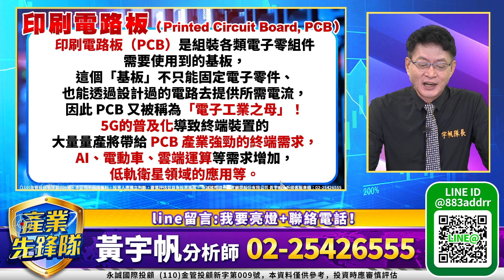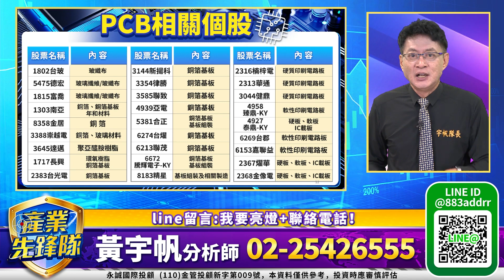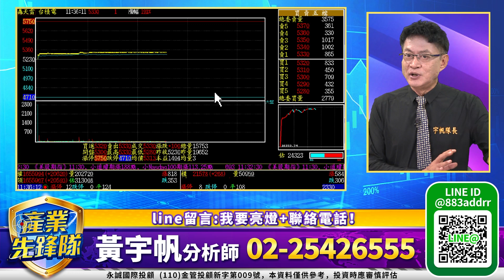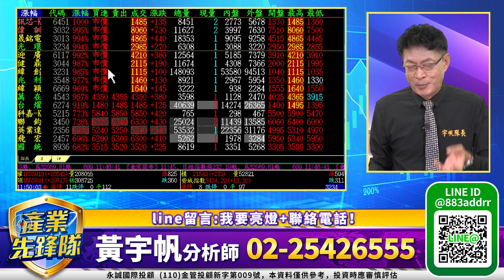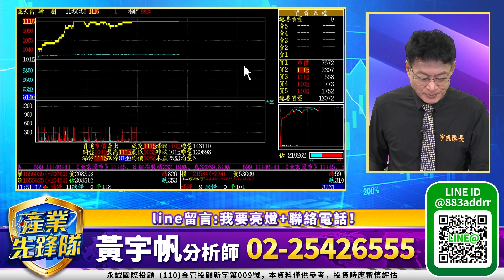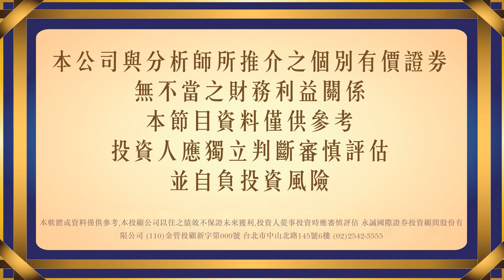Q4開局放量先攻！AI概念放量反攻！機殼股！ＰＣＢ續航！網通光通訊！｜20231002｜黃宇帆 分析師｜產業先鋒隊